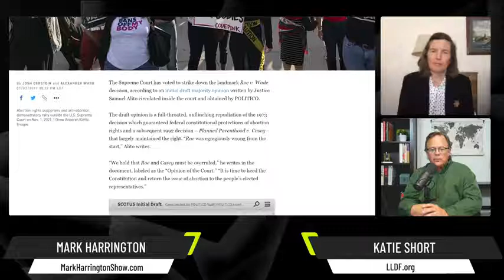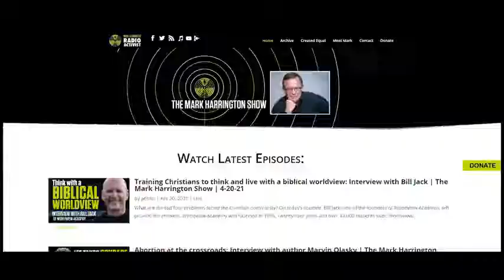Is Roe Overturned Q and A with Attorney Katie Short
Mark Harrington of Created Equal interviews Life Legal attorney Katie Short about the leak of Justice Samuel Alito's draft opinion in Dobbs v. Jackson Women's Health Org. Mark and Katie discuss the significance of the draft opinion on abortion laws and what we can expect next.

Katie Short is Life Legal's Chief Legal Officer and an expert in pro-life law and policy.